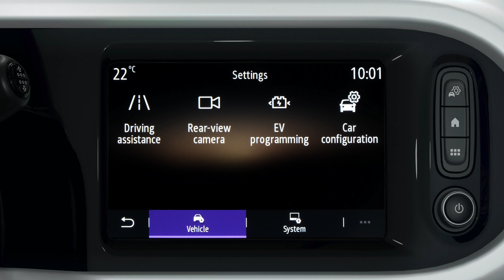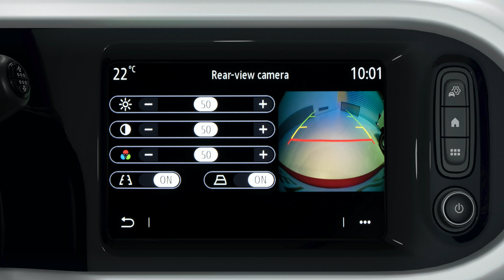DE ACHTERUITRIJCAMERA GEBRUIKEN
TWINGO ELECTRIC (NLD)